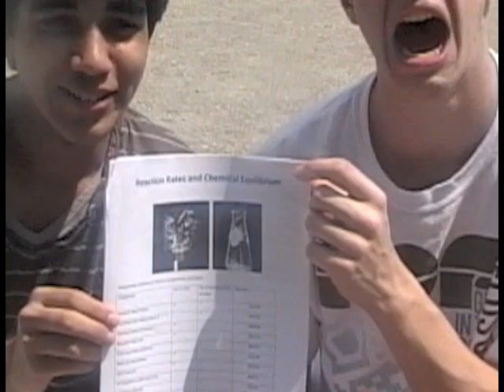Eric Owen Temoor Jake Homework.dv